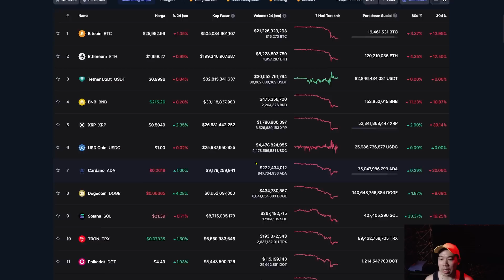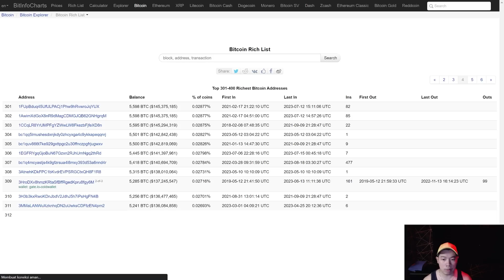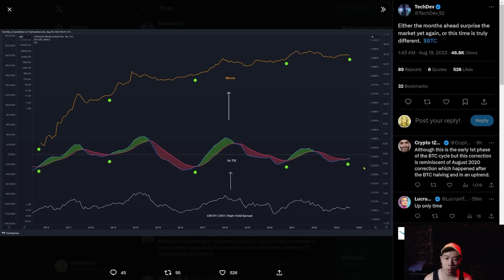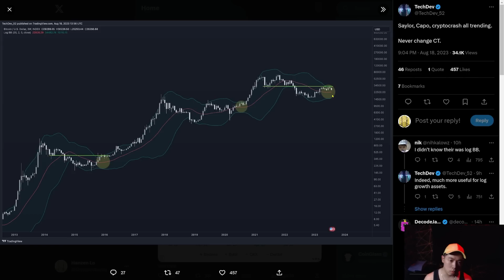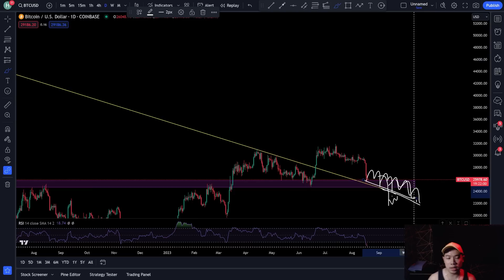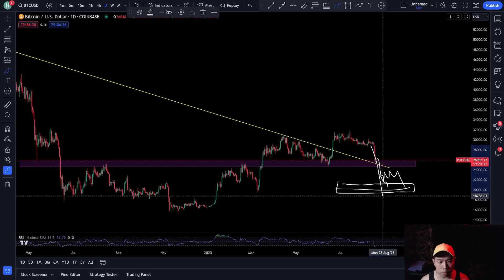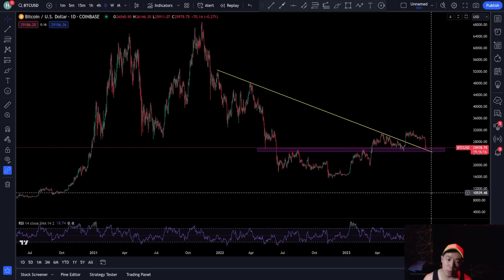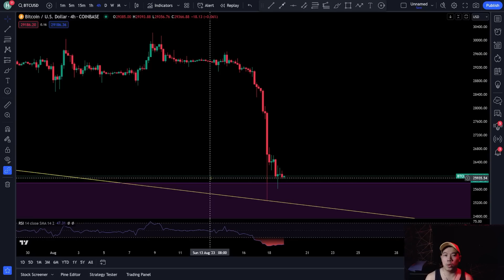BITCOIN COBA UNTUK BUILDING BASE DAN BERSIAP BENTUK RELIEF RALLY ! PREDIKSI BITCOIN HARI INI !